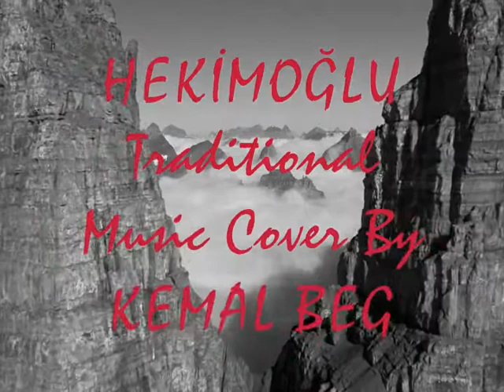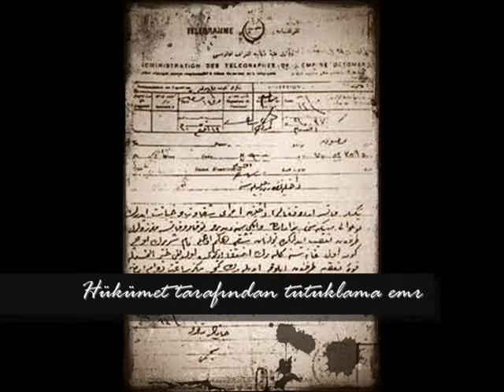HEKİMOĞLU (Acoustic)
Traditional Turkish Folk Cover By : Kemal Begtaş